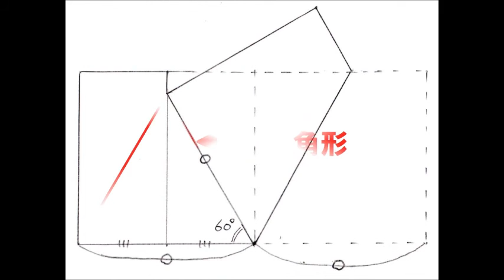kimie gangiの 正確で簡単な６つ折り切り紙の作り方 How to make a kirigami paper snowflake Paper Cutting Craft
雪の結晶を作る時などに便利な「６つ折り切り紙」を、正確に折る簡単な方法です。
小学校３年生で習う正三角形の作り方を応用して、考案してみました。正方形の紙を使って折っていき、60°を作るのがポイントです。
これで、きちんと折れないイライラから解消されますよ。(^.^)v
型紙もありますので参考になさってください。